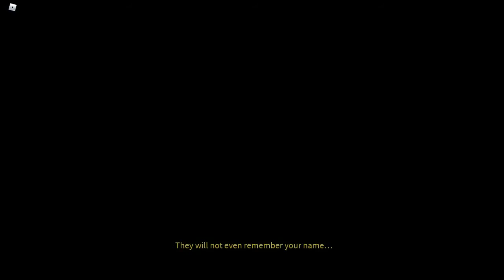Juansito Jugó El Slaughter Event De Arsenal Y Casi Le Da UN PARO CARDIACO - Roblox Arsenal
Pobre juansito, tuvo que sufrir B(